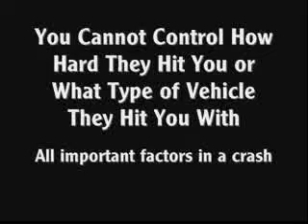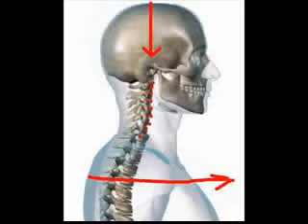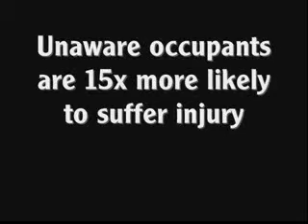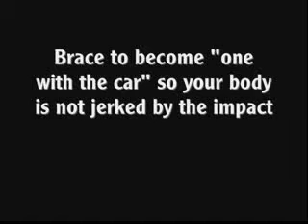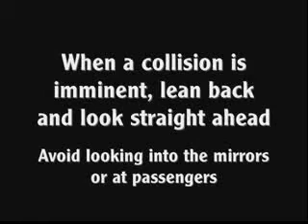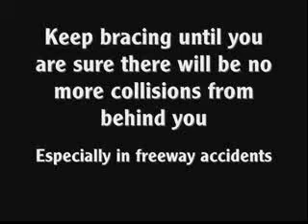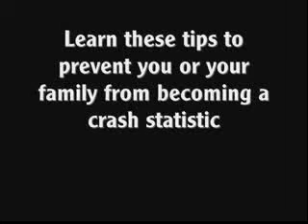St George Whiplash | St George Chiropractic | Lesson 5 - What To Do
St George Whiplash, St George Auto Injuries, St George Auto Accidents | Dr. Brian N. Hardy is the leading expert in auto and whiplash injuries in the St. George and Southern Utah Region. |